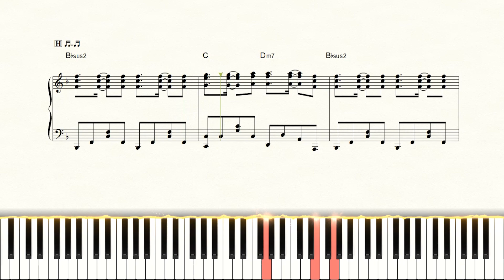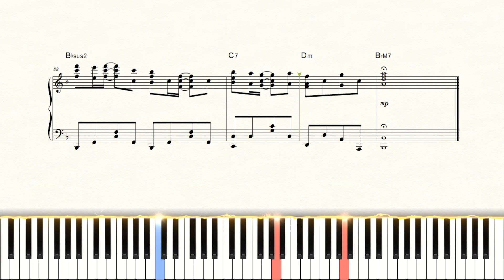【楽譜】レオ/優里（ピアノソロ中級～上級）【ピアノアレンジ楽譜】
00:00 イントロ
00:19 ショーケースの中過ごしていた～
00:29 僕と同じの小さな手～
00:40 どんなときでも傍に居て～
00:52 名前はレオ　名前呼んでよ～
01:14 間奏
01:24 君が大きくなるほどに～
01:34 最近つけるその香水～
01:45 君が居ない部屋　夢を見る～
01:57 名前はレオ　名前呼んでよ～
02:18 間奏
02:28 君が誰かと暮らすことを～
02:49 間奏
03:01 名前はレオ　名前呼んでよ～
03:22 名前はレオ　名前呼んでよ～
03:43 エンディング

【楽曲詳細】
◆アーティスト：優里